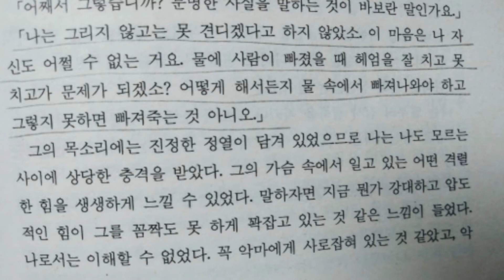(인생 문장) 무언가를 하지 않고는 못 견디겠다니!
마흔 살의 나이에 화가가 되겠다고 집을 나간 한 집안의 가장, 그에게 이유를 물었더니 그가 한 대답.
(달과 6펜스)에 나오는 문장!